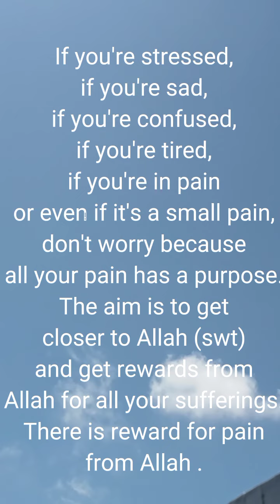ඔබගේ සියලු වේදනාවන්ට අල්ලාහ්ගෙන් විපාක ඇත.( with English subtitles)